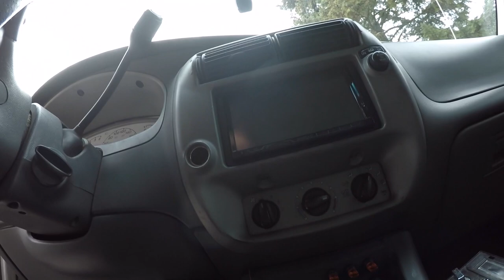Led Bars On Close Encounters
Led Bar WillPower

AuxBeam

BillSiff
Wyoming Ont.
Canada
N0N 1T0